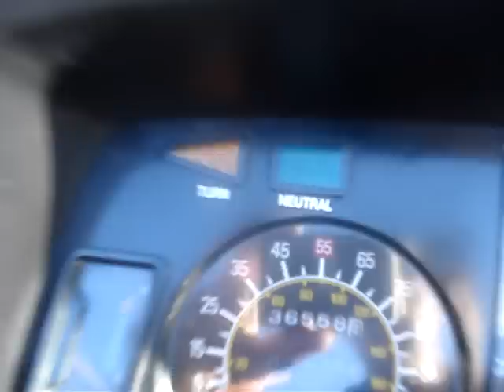1985 Yamaha Venture 1200cc